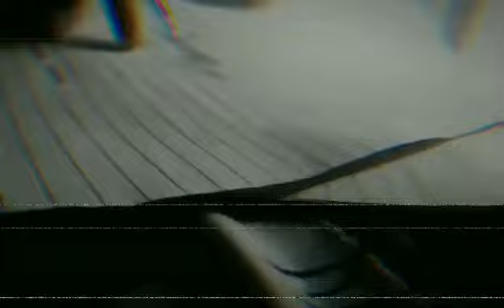Tula-Malungkot na Masaya-Baka failed card ang problema?/Renzo Santiago/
please follow to My Account
Renzo Santiago